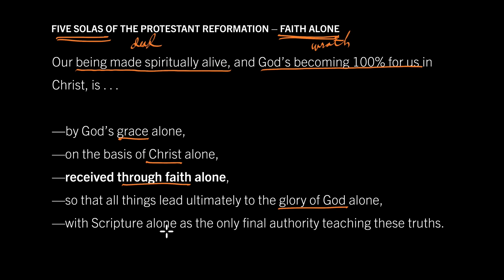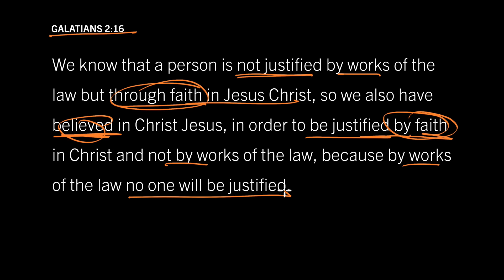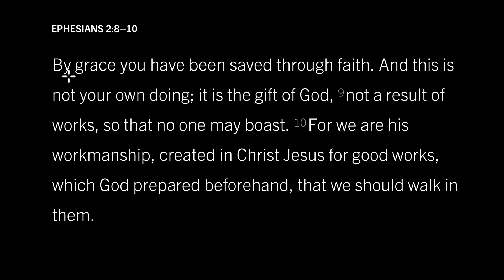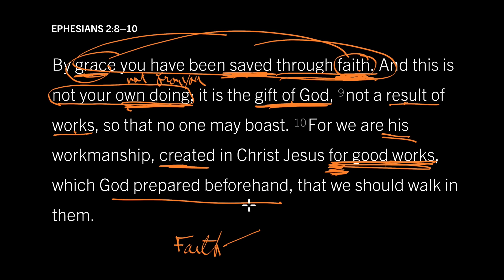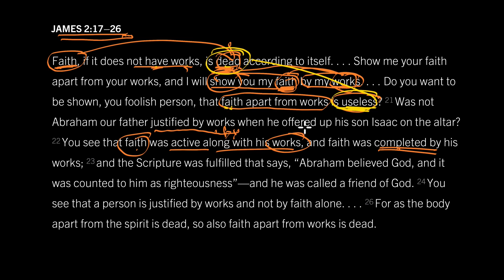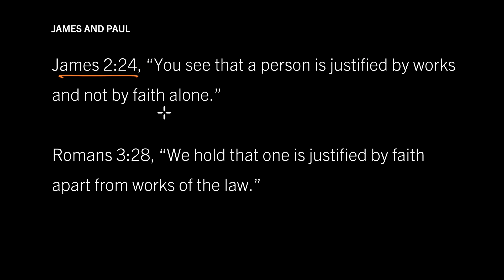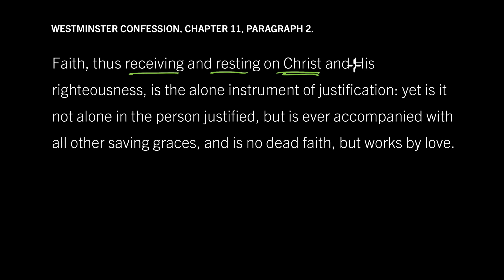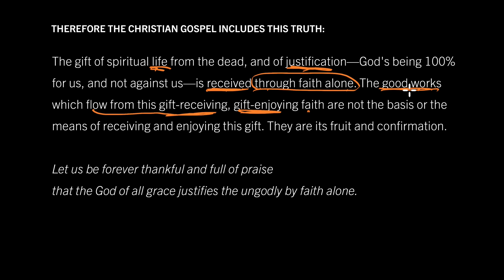Through Faith Alone: Are the Five Solas in the Bible? Part 4